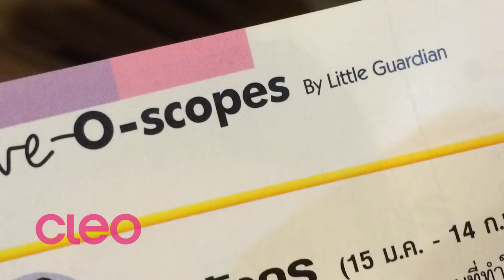[ สาวราศีกันย์ ] เช็คดวงชะตา กับ คลีโอ ถึงสิ้นปี 2558 !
ดวงชะตาของสาวราศีกันย์ ตั้งแต่ สิงหาคม ถึง ธันวาคม 2558